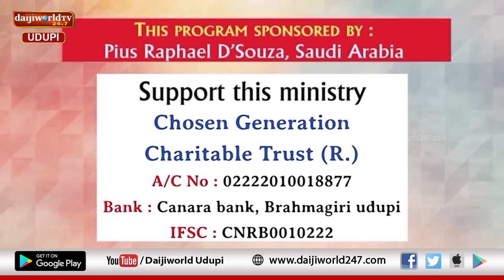Bidugadeya Sandesha | Message by Ps. Peter Quadros